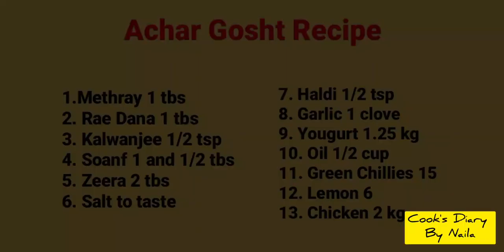Best Achar Gosht | By Naila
Here is the recipe of Achar Gosht. Do try this recipe and share your views in comment box below.